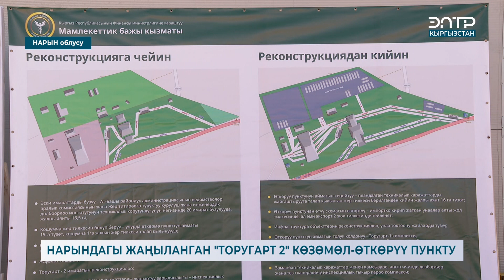НАРЫНДАГЫ ЖАҢЫЛАНГАН "ТОРУГАРТ 2" КӨЗӨМӨЛ-ӨТКӨРҮҮ ПУНКТУ